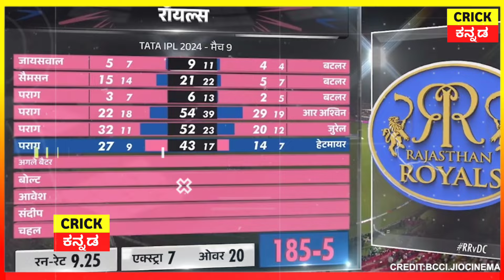ಮ್ಯಾನ್ ಆಫ್ ದಿ ಮ್ಯಾಚ್ ಆಗಿ ಅತ್ತರು Riyan Parag, Dhoni ಗೆ ಪ್ರಶಸ್ತಿ ನೀಡಿ Pant ಬಗ್ಗೆ ಹೇಳಿದರು ದೊಡ್ಡ ಮಾತು